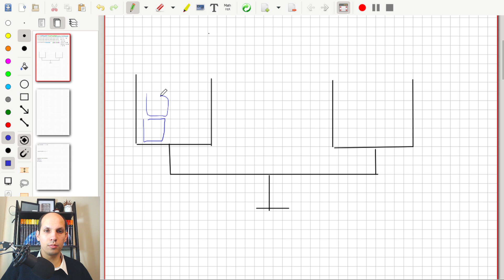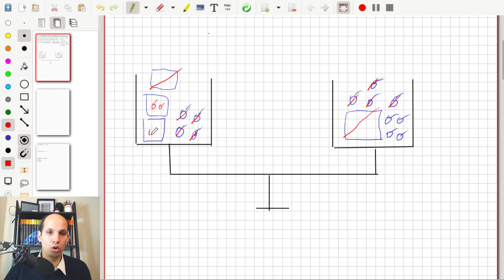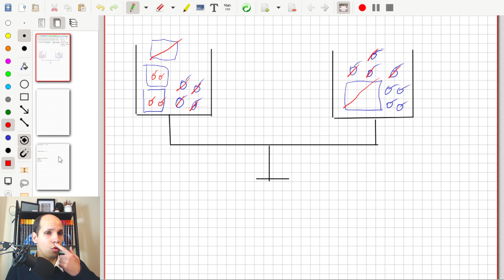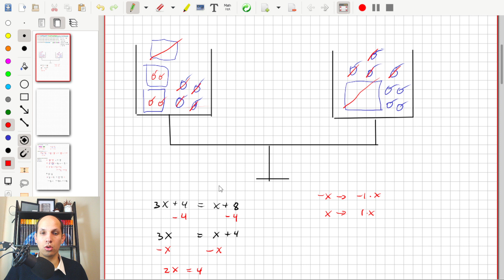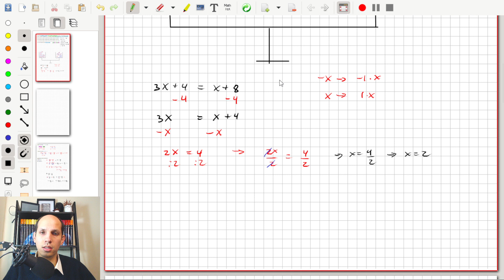Mates 1ro ESO Ecuaciones Introducción Colegio Peñafort